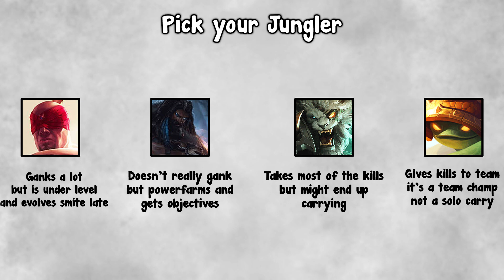Pick your League Team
so, what's your ideal team?

1. Dual Destinies OST - Turnabout Great Pirates
2. Dual Destinies OST - Core
3. Dual Destinies OST - With Pearly
4. Dual Destinies OST - Get A Grip On Yourself
5. Dual Destinies OST - Difficult People